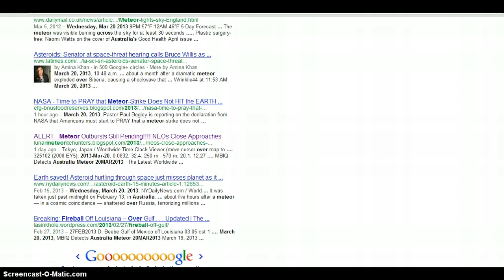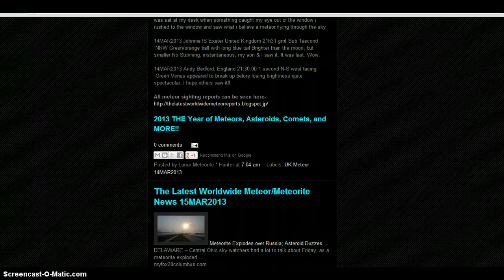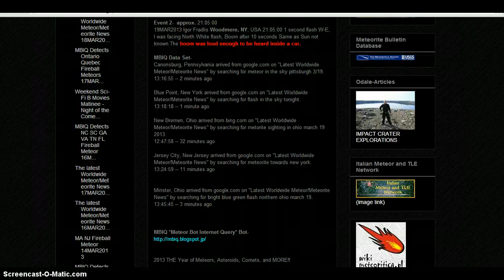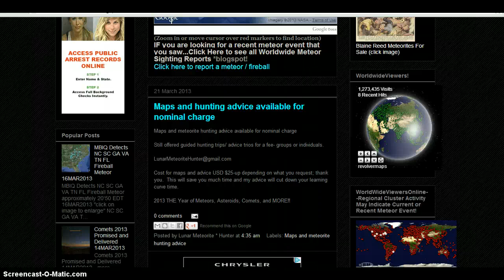"FIREBALL" over UK, Japan, Australia, KY, CA and NC, etc..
Update on the Asteroid That might be heading this way.. It seems that the fireball escapade is amping up again so I guess we will see. He did say Earth was going to be a shooting gallery in the next few weeks.